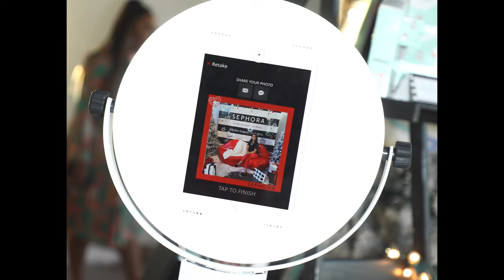Photo booth rental Miami and NYC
Shake And Share Media provides State-Of-The-Art Photo booths in NYC. We cater to wedding photo booths, birthday photo booths, party photo booths, corporate photo booths. Our Rental prices are very competitive.
We also provide event photography.